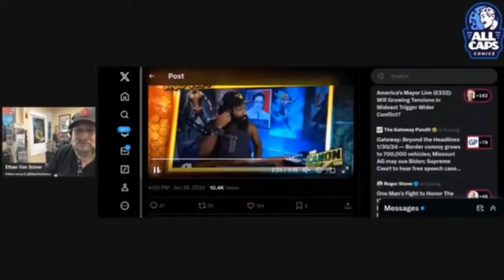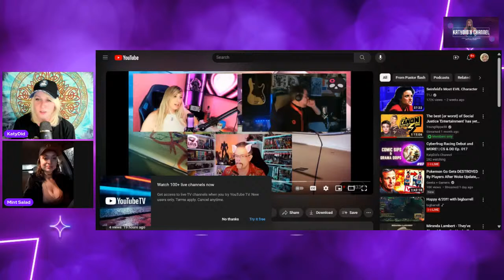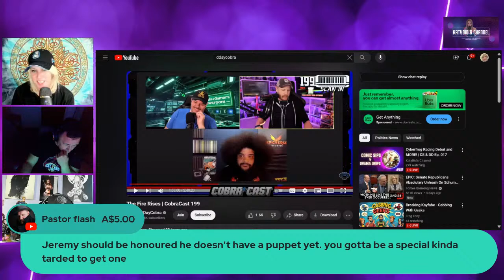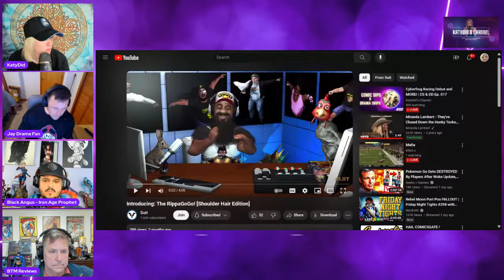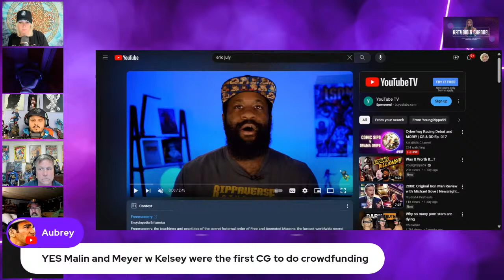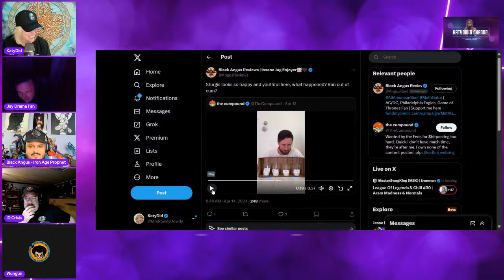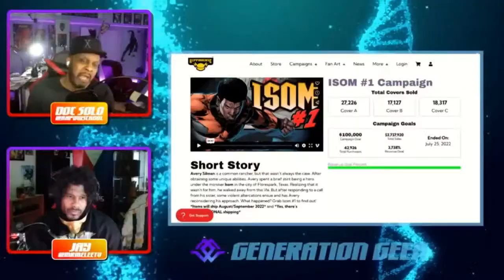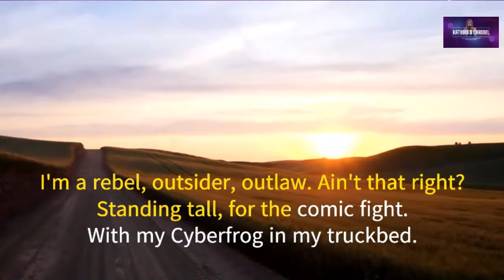Cyberfrog Racing Debut and MORE! | CS & DD Ep. 017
Cyberfrog makes its Debut at Talladega! Got few Eric July Videos to Efap, and LOTS MORE.

❤️As always, all superchats and membership goes towards helping my little family! Memberships will be important because soon I'll be reviewing some great comics for MEMBERS ONLY!!! I love you all!